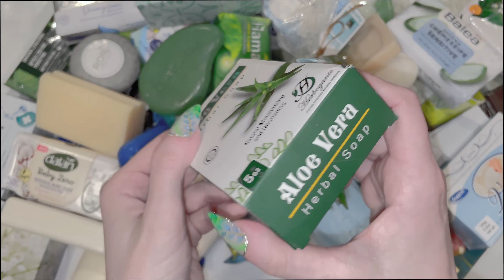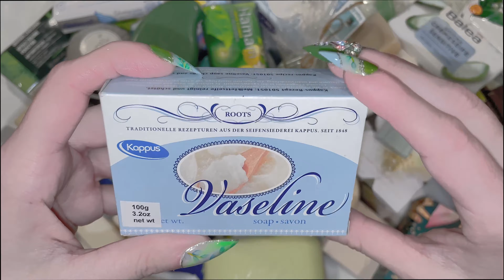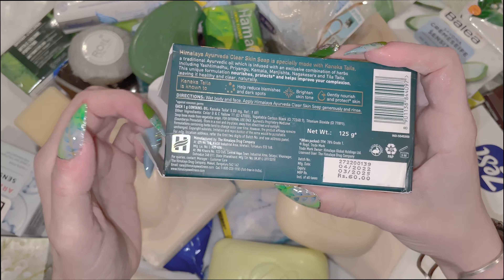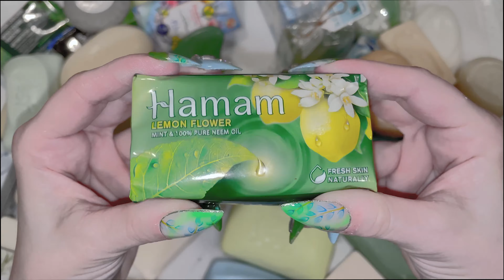Sea of Galilee International Soap Haul ASMR 💚 Unboxing Unpacking Opening Soaps 💙 Oddly Satisfying 🤍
This soap haul was inspired by the colors of the artisanal soap at the end of the haul. I hope you enjoy it!
*What do I do with all the opened soap after the video is over?*
1. First, you should know that opening/unwrapping soap does not ruin it. Soaps actually have a very long shelf life, even if they remain unwrapped (for example, see this video where I use a soap that is over 100 years old So, no, I am not wasting soap.
2. Typically, I re-wrap the soaps after my haul videos; sometimes I record this process in my REVERSED videos.
3. I always reuse the soaps in future videos: new hauls, cutting, lathering, stacking, etc..
4. Soaps that I do not use again for my channel, I give away as gifts, prizes, and/or charity donations. In the future, I will also sell them on eBay.
5. I am not hoarding soap nor am I depriving the world of soap. Soap is an abundant resource: it's easy to make and it's found everywhere. If anything, I am supporting small soap/cosmetics retailers from around the world by buying their merchandise.
NO talking
NO cutting
SOME tapping
LOTS OF 💚💙🤍
Brands represented include Duru, Rexona, Savannah, Lux, Kappus, Balea, Karavaki, and more.

Regions represented include US, India, Greece, Turkey, Indonesia, Germany, Argentina, Thailand, Russia, and more.

Savon  seife  sapone  mydlo  sabonete  สบู่  sabun  صابون  肥皂  σαπούνι  סבון  साबुन  sabun mandi  石鹸  비누  ਸਾਬਣ  мыло  tvål  xà bông tắm  såpe  саван  zeep  sápu  זייף мыльница mydło साबुन का झोंका sabun çekmek μεταφορά σαπουνιού
Savon  seife  sapone  mydlo  sabonete  สบู่  sabun  صابون  肥皂  σαπούνι  סבון  साबुन  sabun mandi  石鹸  비누  ਸਾਬਣ  мыло  tvål  xà bông tắm  såpe  саван  zeep  sápu  זייף   satisfying video